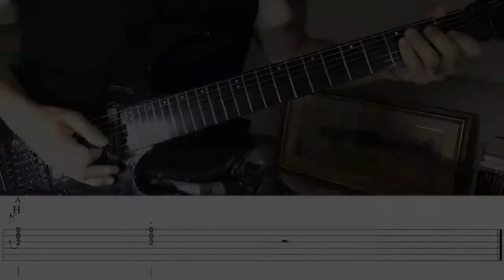BON JOVI - Have A Nice Day - Guitar Solo (Covered by Kosuke) with TAB